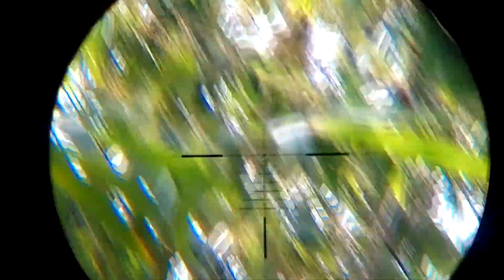EP.90ขื้นเขาไปดูต้นหมากแงวและยิงนกกีนผลไม้ป่าครับ🇱🇦yos hav zoov tua noog noj txiv ua si🍒🍒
น้องชายพาเราขื้นเขาไปดูต้นหมากแงวแต่ช้าเกีนไปหมากแงวล้นหมดแล้วเลยเฝ้ายิงนกกีนผลไม้ป่าพอได้เอามาปี้งครับ❤❤ua tsaug txhua tus py thiab os